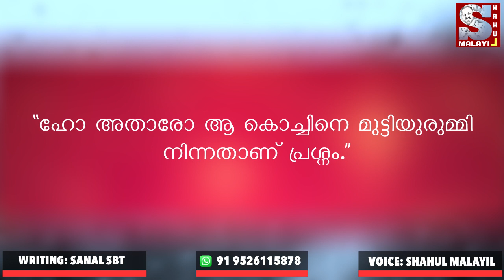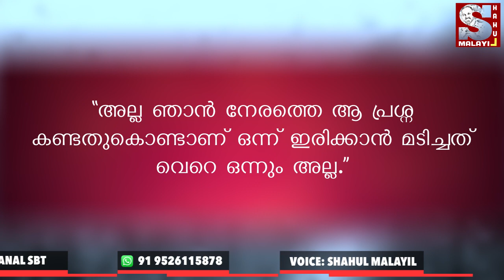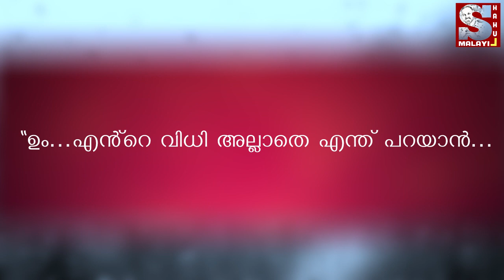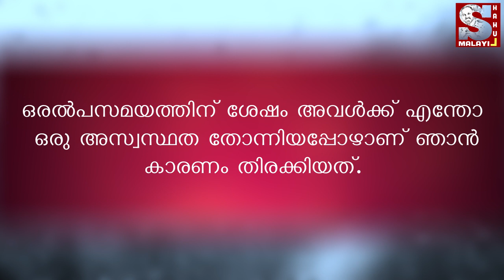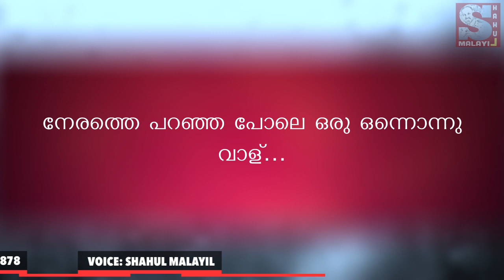പാൽക്കുപ്പി പയ്യന്റെ കലിപ്പത്തി പെണ്ണു